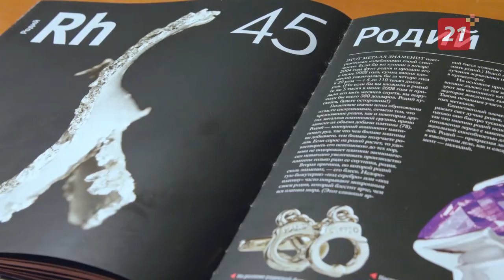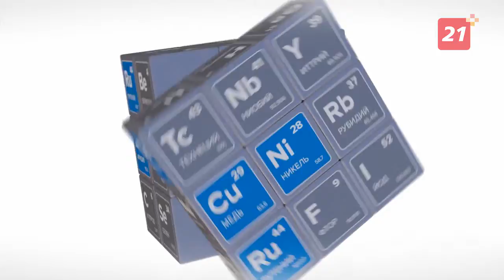Проект «Металлы «Норникеля». Часть 10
Быт современного человека без металлов невозможен. Они присутствуют во всех сферах жизни, и особая категория - цветные металлы. Их крупнейший мировой производитель и поставщик - компания «Норникель».

Родий - один из самых редких на Земле драгоценных металлов. Его свойства до конца до сих пор не изучены. Он содержится в никелевых и платиновых рудах. Предприятия «Норникеля» входят в пятерку мировых лидеров по его добыче.

Львиная доля родия используется в автомобильной промышленности для создания нейтрализаторов выхлопных газов. В стекольном производстве из соединений родия делают сосуды для плавления стекломассы и получения тончайших стеклянных и кварцевых нитей. Родием покрывают технические зеркала, которые должны работать при очень высоких температурах. Родий - редкий металл, поэтому его применяют только там, где нет более дешевой альтернативы.